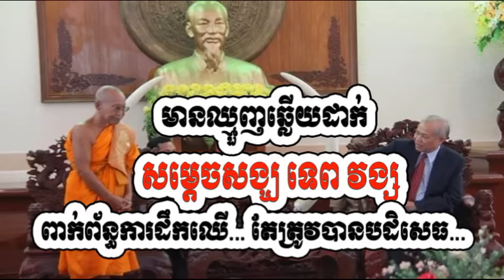Cambodia News Today: RFI Radio France International Khmer Evening Saturday 03/11/2017